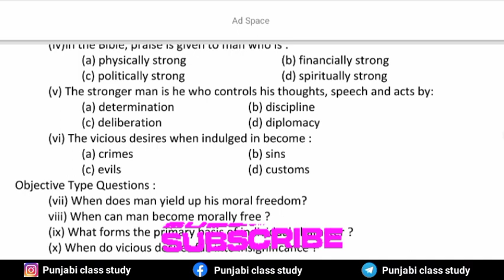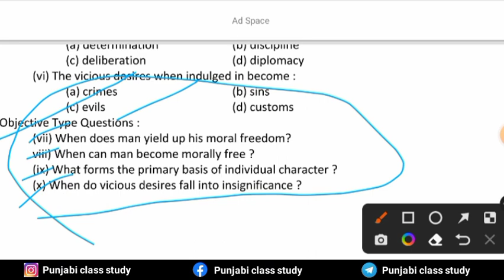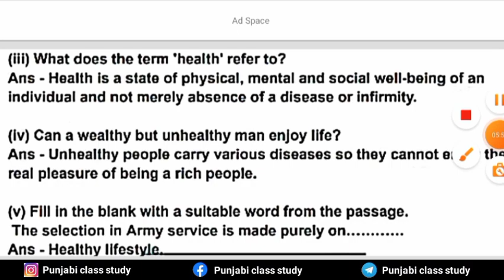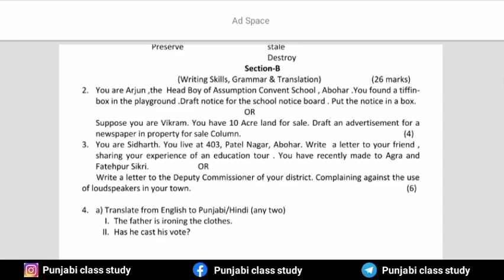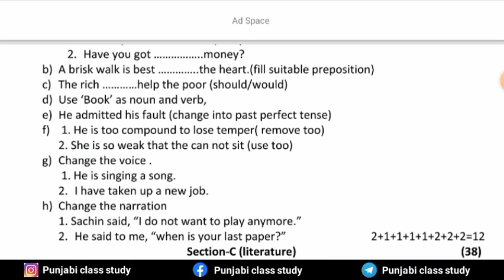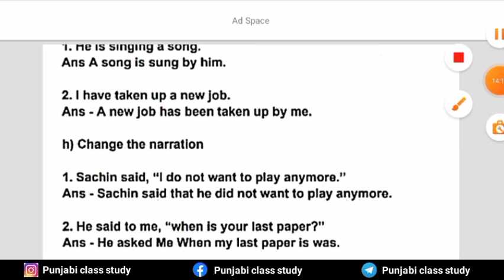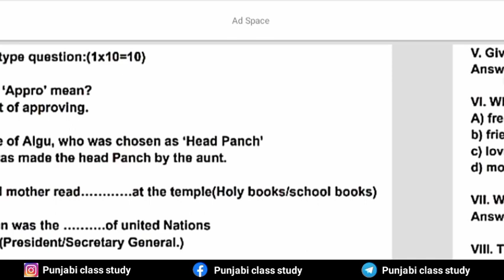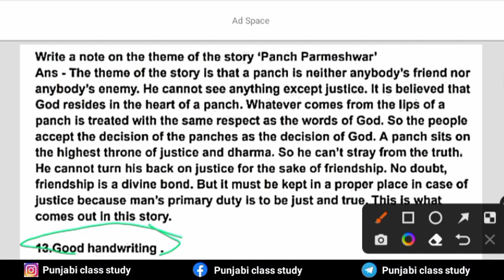Pseb 11th English September paper 2023 | Full solved 22 September 2023 | 11th english Term 1 Paper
Title:Pseb 11th English September paper 2023 | Full solved 22 September 2023 | 11th english Term 1 Paper